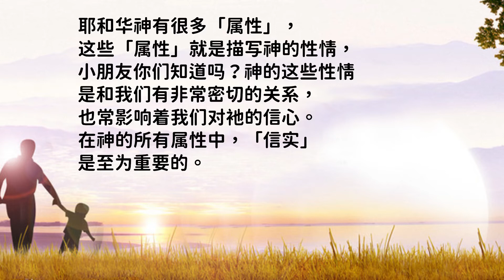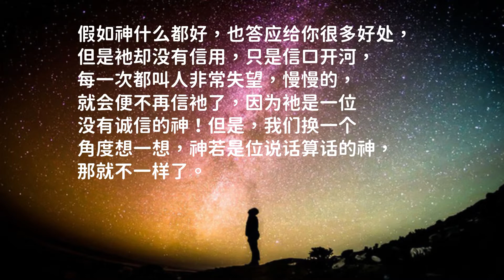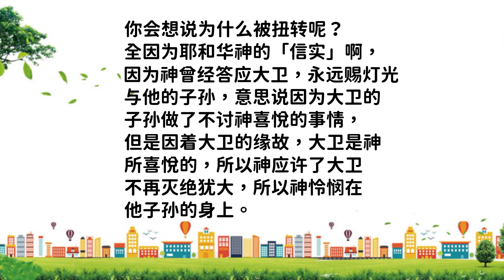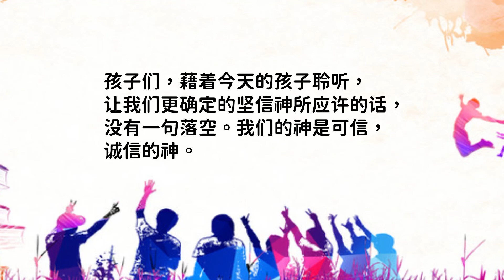孩子灵听～列王纪下第八章